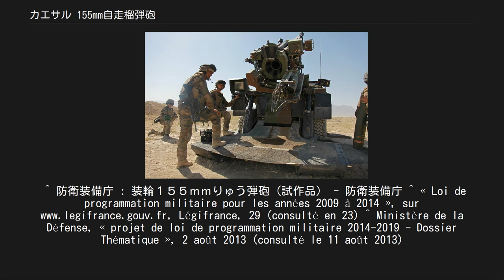カエサル 155mm自走榴弾砲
カエサル 155mm自走榴弾砲（カエサル155ミリじそうりゅうだんほう）は、フランスの155mm自走榴弾砲である。
CAESARとは、フランス語のCAmion Équipé d'un Système d'ARtillerie（砲兵システム搭載トラック)のアクロニムであり、読みは共和政ローマのガイウス・ユリウス・カエサル（Gaius Julius Caesar）と同じ綴りであることに由来する。
 従来の自走榴弾砲は全周式の密閉砲塔を有すが、カエサルは砲をトラックの荷台に“車外に露出させる形で”搭載していることが最大の特徴で、砲の操作は全て車外から行う。
この設計により、全周密閉砲塔を装備する従来型の155ミリメートル/152ミリメートル自走榴弾砲に比して利点がある。
 従来型の自走榴弾砲は重量が25トン - 45トン前後だがカエサルは17.7トンと2/3 - 1/2以下に大幅な軽量化を実現し、C-130 ハーキュリーズやエアバス A400Mなどの中型輸送機による空輸の他、CH-53のような大型ヘリコプターによる吊り下げも可能であり、緊急展開部隊へ配備が容易となった。
また布陣や撤収に要する時間も1分と短い。
一般に装輪式車両は装軌式と比較して安価であるが、カエサルは車体に既存のトラックを利用して調達費や整備維持費の低廉化を実現した。
トラックは6輪の車体を用いているが、砲を乗せることが出来ればよいため8輪の車体を使用した改良型も登場している。
 射撃演習中のカエサル。
砲の右側には弾薬の装填装置、左側にはタッチパネル式の照準システムがある 装甲で覆われる密閉された砲塔が存在せず、従来型の自走榴弾砲に比して不利な点も存在する。
水平射角が限定され、砲撃時に榴弾の破片、小火器の弾丸、NBC兵器などから乗員や砲手を保護する能力が低い。
車体に積載可能な砲弾や装薬は車体中央にそれぞれ18発分の収納するのみと少量で、自動装填装置は装備できない。
装填手の補助として装填トレイに砲弾を乗せると薬室に送る半自動式補助装填装置が搭載されているが、装填トレイまで運搬する作業と装薬は人力で行う必要があり、連射速度は低い。
特に短時間に大量の砲弾を発射するバースト射撃時のそれは牽引式榴弾砲とほぼ同レベルである。
 車体や砲は従来型であるが、照準システムにはタッチパネル式の画面を採用し直感的な操作が可能となっている。
 カエサルは軽量故に射撃時の反動を車体重量で相殺しきることができない。
そのため、射撃時には車体後部に設置された牽引式榴弾砲のような脚を地面に食い込ませ、車体後部を持ち上げる必要がある。
同じ理由で砲の旋回角を大きく取りすぎると車体のバランスを保てなくなるため、砲の旋回角は左右各15度ずつに制限されている。
 以上の点から、カエサルは良い意味でも悪い意味でも「牽引式榴弾砲と従来型自走榴弾砲の折衷案的な自走榴弾砲」であるという見方が可能である。
 砲の最大射程はベースブリード榴弾を使用した場合42km、ロケット補助榴弾なら50km以上に達する。
 2015年よりデンマーク陸軍に導入されたカエサルの改良型。
トラックがフランス本国用はルノー製かメルセデス・ベンツウニモグだったものをチェコ製タトラ815に変更。
タトラが8輪全輪駆動トラックであるため『カエサル 8x8』と命名された。
 砲自体は同じだが車体右後部にロボットアームを1基搭載することで砲弾をトレイに乗せる作業を自動化、装薬も半自動装填装置により装填されるため従来型より発射レートが上がった。
また砲弾をラックから取り出す作業は人力であるため、ロボットアームが故障しても発射可能である。
 装甲を追加することができ、STANAG 4569規格で防弾level3、対地雷level2となっている。
 フランス フランス陸軍が2000年9月20日に5門を発注し、2003年にこれを受領。
2004年にはさらに72門を追加発注し、2008年に16門、2009年に30門が納入される。
 2009年の国防計画法においてさらに64門を追加し、合計141門のカエサルで2020年までに既存のTRF1榴弾砲およびAuF1自走榴弾砲を置き換えると発表されたが、2013年にキャンセルされた。
 インドネシア インドネシア陸軍が37門を発注し、2014年8月に最初の4門を受領した。
 タイ タイ王国陸軍に売り込みが行われ2006年4月に6門を発注し、2008年中に受領。
 サ...